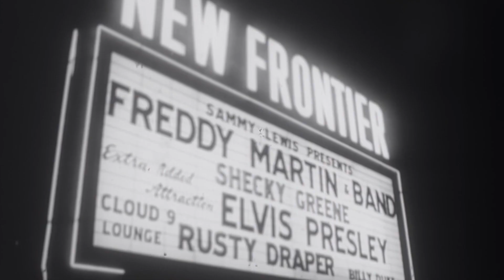When Elvis Met Priscilla Official Trailer TheNestTrailers®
September 13, 1959: They meet at a party held by Elvis in his rented house in Germany, while he is serving in the Army. Priscilla is 14 years old, while Elvis is 24.